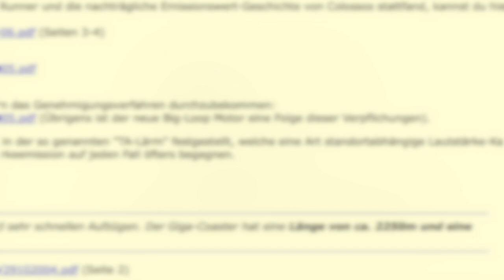The German GIGA COASTER That Never Happened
What if I told you that in addition to Expedition Geforce, Karnan, and the other amazing coasters of Germany were to include a 340 foot tall Giga coaster manufactured by the one and only Intamin Worldwide? It'd be an enthusiast dream, and it almost ended up happening. It would've been in Desert Race's current spot, but the project fell through for mainly unknown reasons.